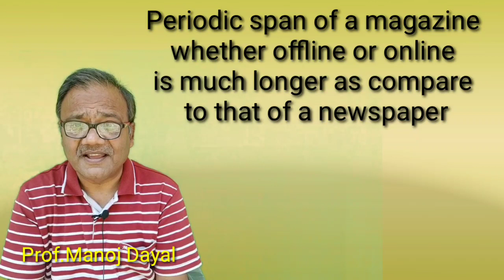समाज में मीडिया की भूमिका:भाग-२(Role of Media in Society:Part-2)By Prof.Manoj Dayal【185】